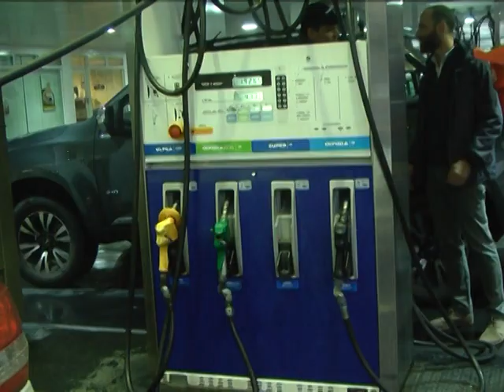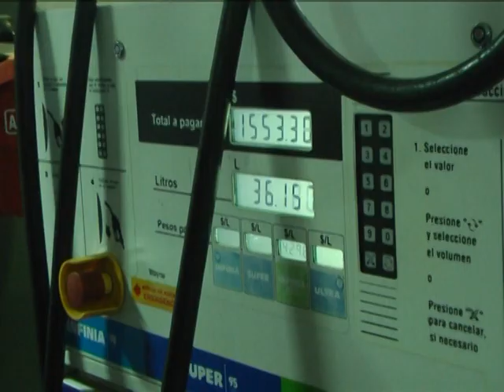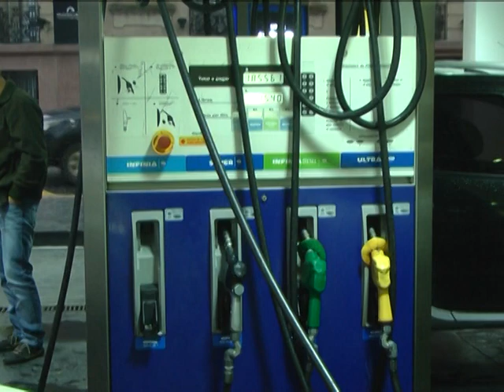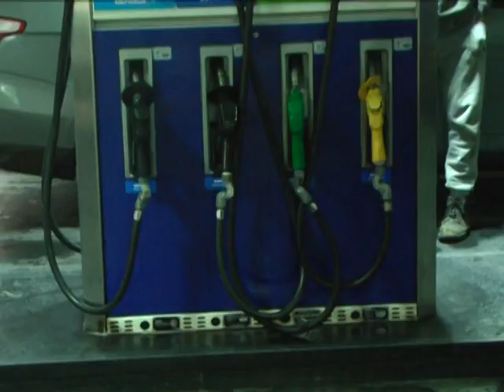Suba de combustibles